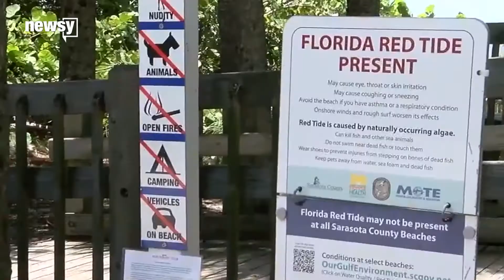Hurricane Michael Shifts Red Tide Toward Coast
Depending on how the storm spread toxic algae in the Gulf of Mexico, Hurricane Michael could help or hurt the state's problem with red tide.